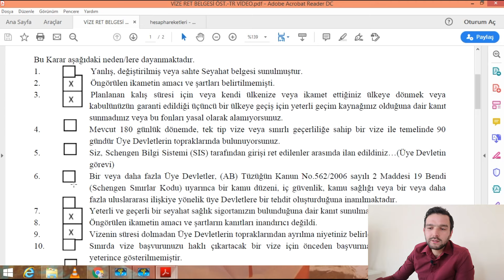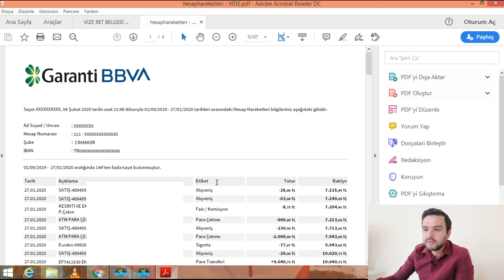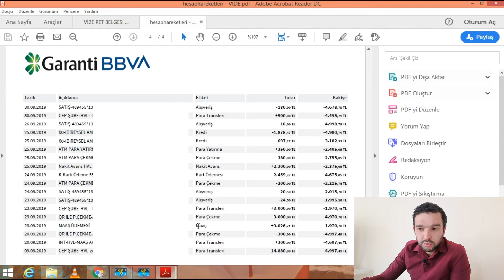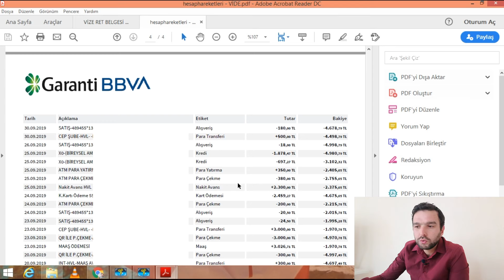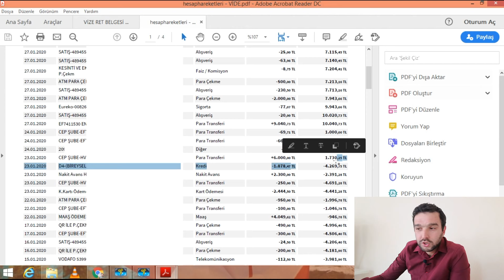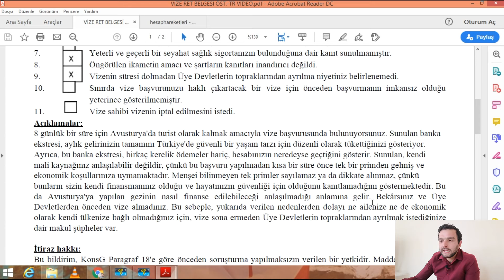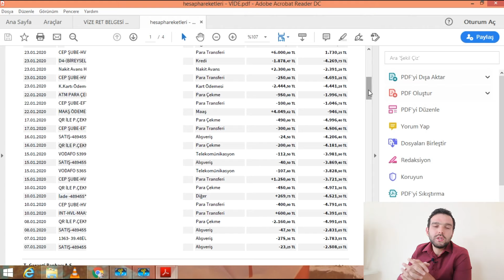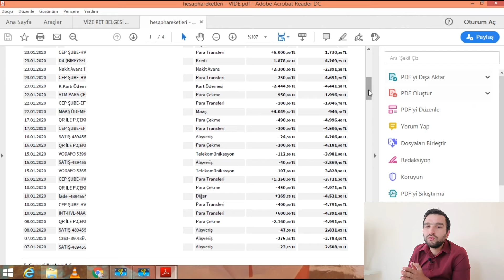Vize Reddi Değerlendirmesi - 3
Vize başvurularının en can sıkan tarafıdır ret almak. Bu sebepten başvuran kişinin, başvurudan önce durumu ile alakalı doğru değerlendirme yapması yada konuyu bilen bir uzmandan yardım almasında fayda bulunmaktadır.

Vize retleri vatandaşlarımıza hem maddi hem manevi kayıp yaratmaktadır. Yapılan tüm masraflar ve vize ücretleri yandığı gibi, o kadar yapılan hazırlık, toplanan evraklar için harcanan zamanda kayıp olmaktadır.

Bu videoda da daha önce ret almış bir arkadaşın detaylarını sizinle paylaştım.

Necip OĞUZ